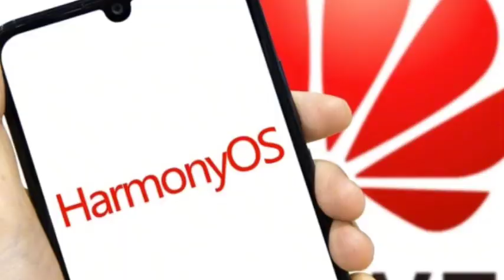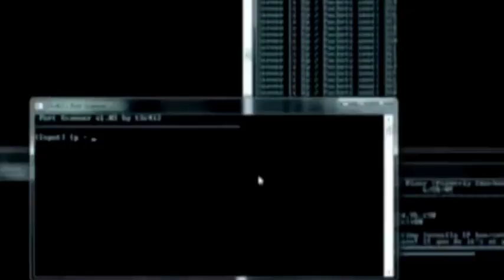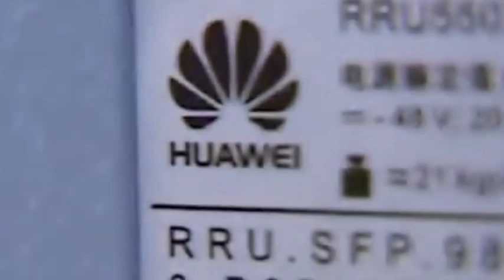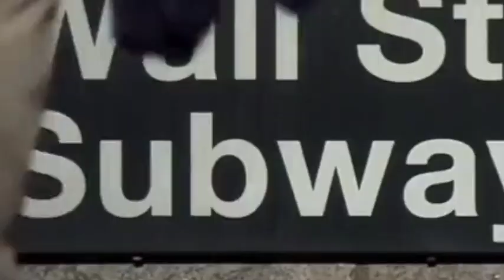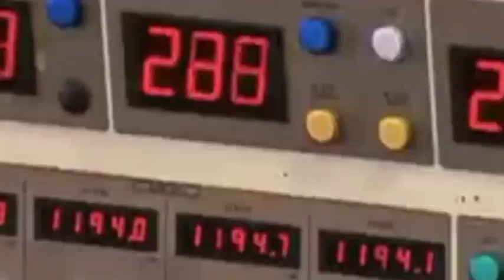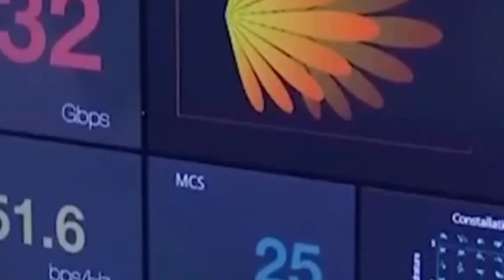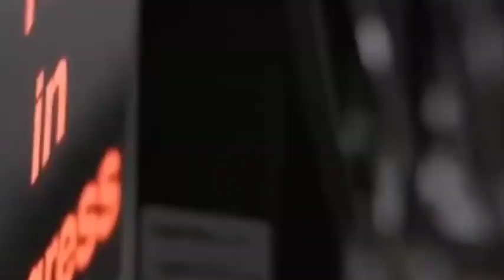Huawei's chip stacking broke through 7nm and received 400 billion support funds？